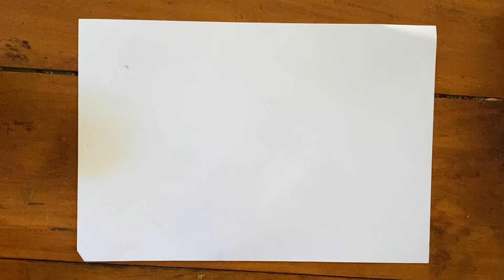COMO DIBUJAR FANTASMITAS SUPER FACILES - PASO A PASO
En este video aprendemos a dibujar estos simpáticos fantasmitas de manera súoer fácil.
Te gustó? Dejame un like!!